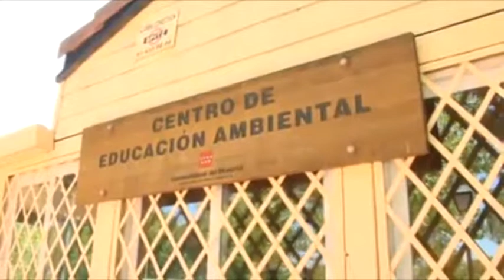BANDERAS VERDES PARA COLEGIOS DE LEGANÉS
La concejal de Educación, Concha Pastor, y el Presidente de ADEAC (Asociación de Educación Ambiental y del Consumidor), José Ramón Sánchez, hicieron entrega el martes 4 de junio en el Parque de Polvoranca de dos nuevas Banderas Verdes al CEIP 'Miguel de Cervantes' y a la Escuela Infantil 'Pandora'.
En el mismo acto renovaron su compromiso con el Medio Ambiente otras cinco Ecoescuelas leganenses que ya la tenían: CEIP 'Antonio Machado', CEIP 'Calderón de la Barca', CEIP 'Gerardo Diego', CEIP 'Trabenco' y CEI 'Verbena'.
La jornada sirvió también de intercambio de experiencias entre las redes de Ecoescuelas de Leganés y Toledo, al que siguió el acto de entrega de las siete Banderas Verdes, una reunión de los Comités Ambientales de Ecoescuelas de Toledo y Leganés y la visita en bicicleta, ya con las nuevas Ecoescuelas 'Pandora' y 'Miguel de Cervantes', por los carriles bici de la ciudad.